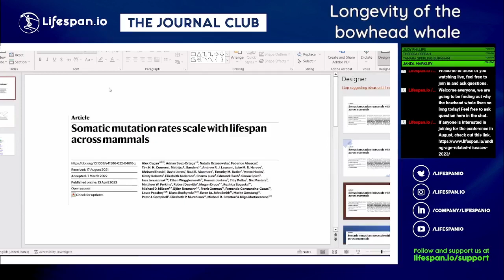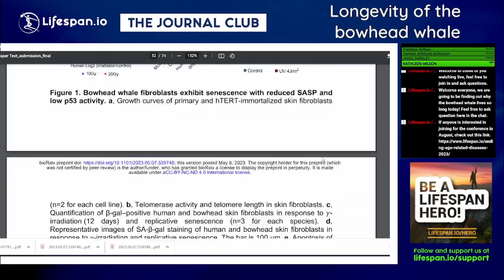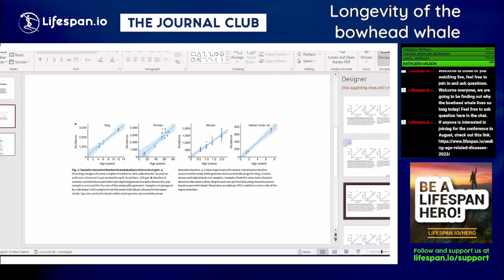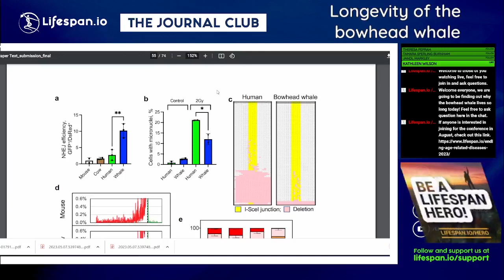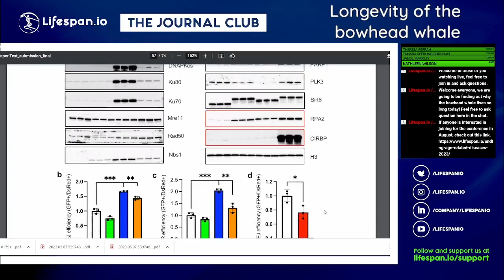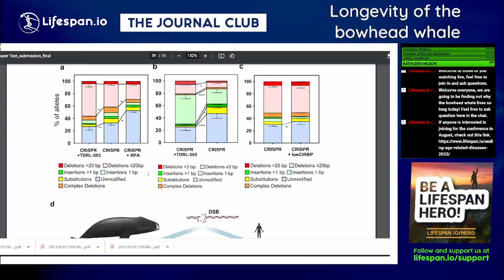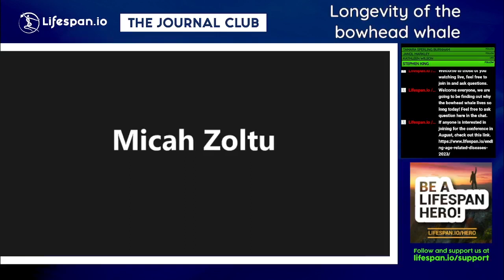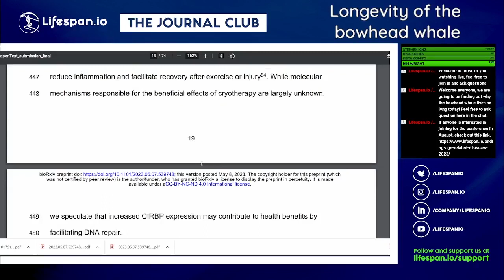Why Bowhead Whales Live Hundreds of Years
On this month's Journal Club, Dr. Oliver Medvedik discusses a possible explanation for bowhead whales’ exceptional lifespan. With some exceptions, body size is strongly correlated with longevity across species, and the authors of this paper attribute this species' longevity to better genetic protection.